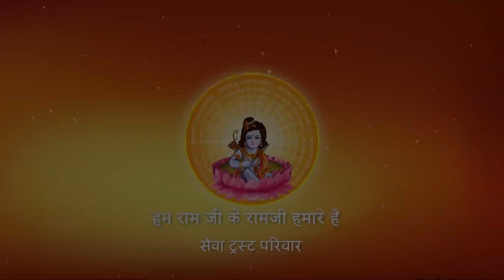सखी मिथला नगर गुलजार री... I Pujya Prembhushanji Maharaj I Anand Katha I